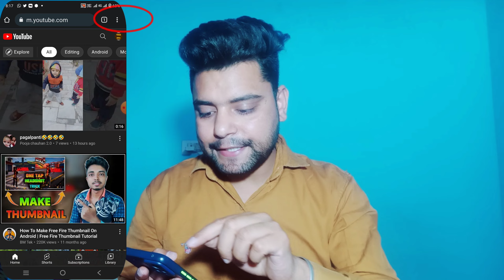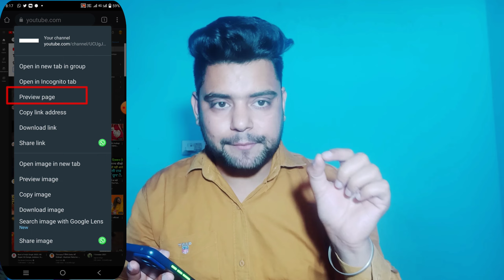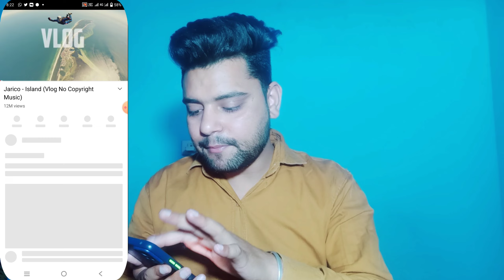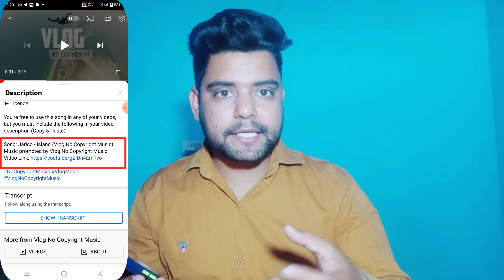Best Free No Copyright Background Music For Youtube Videos 2022 ! Vlog Background Music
Dosto aaj ki video mein maine btaya hai ki aap sabhi apni videos mein music lagane k liye best background music kha se download kar sakte ho wo bhi bilkul free na koi copyright aayega dosto.